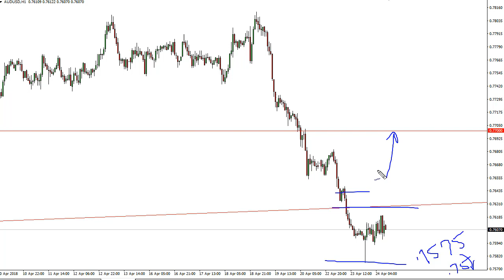AUD/USD Technical Analysis for April 25, 2018 by FXEmpire.com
The Australian dollar consolidated during the Tuesday session, drifting around, and trying to look for some type of. For the full article go - AUD/USD Forecast April 25, 2018, Technical Analysis. Find more information about Forex and Commodities News Technical Analysis Fundamental Analysis and Brokers on FX Empire